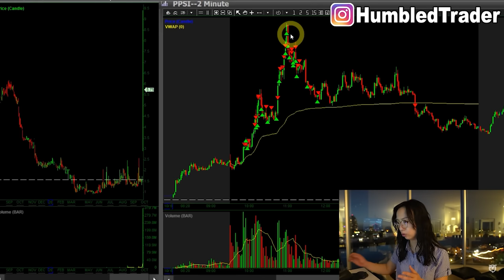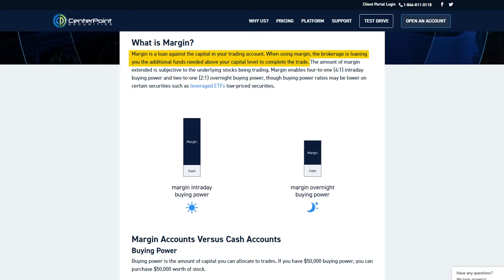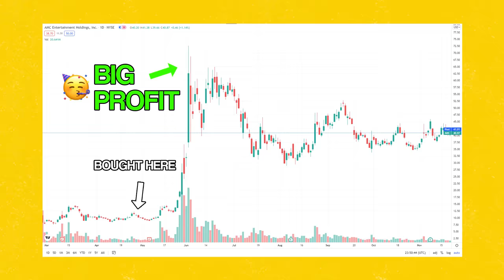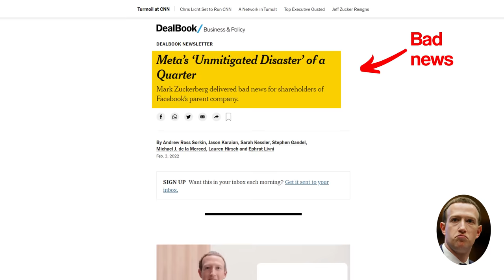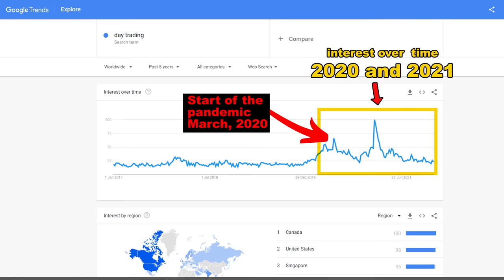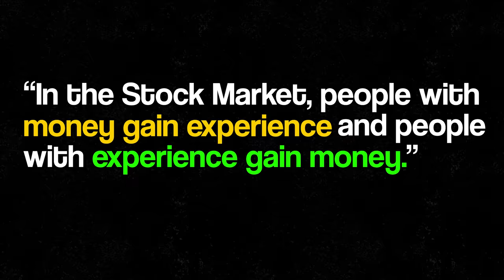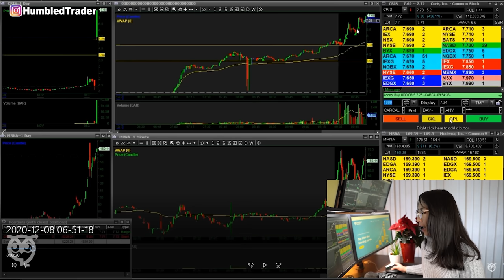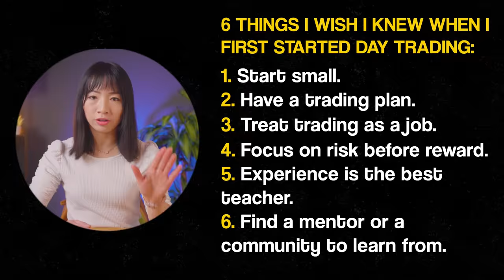Top 6 Trading Tips For Beginners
⏱️Timestamps:
0:00 Intro
0:49 Start trading small
3:35 Learn to make trading plan
7:32 Risk management in trading
9:41 Experience is the best teacher in day trading
11:08 Find a trading mentor and a community to learn from

When I first started day trading 7 years ago I made many mistakes. If you are looking to start your day trading career as a beginner in 2022, then this video is for you. I will guide you through the 6 important things I wish I knew before I started Day Trading.
🔎 How I find the best stocks to trade:
✅ Affordable (compared to other premium scanners priced at $150/mo)